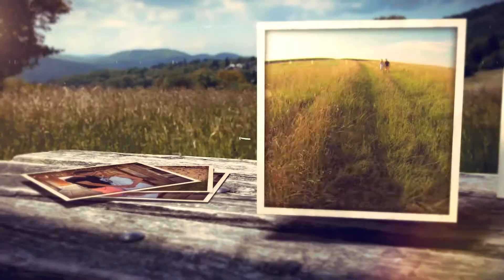Alyssa & Jeremy - Save the Date!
Engagement photography, Save the Date photography, Family photography and more by Macreo Creative Solutions. Serving Guelph, Kitchener/Waterloo, Cambridge and surrounding areas. for more information.